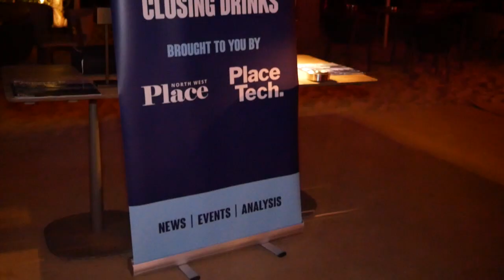Place MIPIM Closing Drinks 2022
At the end of a busy MIPIM week, 400 guests gathered for the PlaceTech and Place North West Closing Drinks

Guests from Altus Group, Mills & Reeve, NavigatorCRE, Fairhursts Design Group, and essensys share their experience of MIPIM 2022